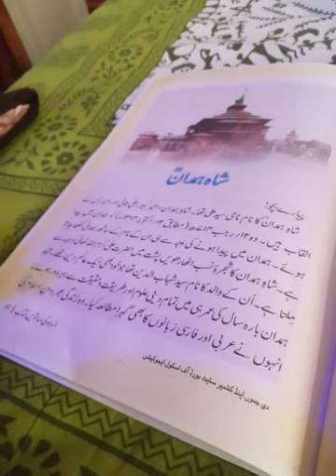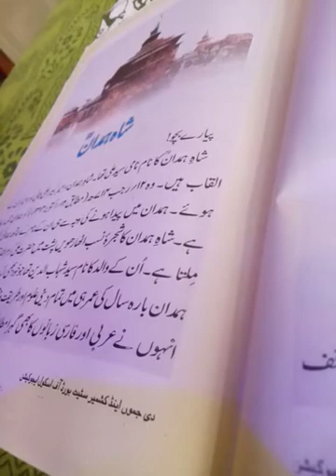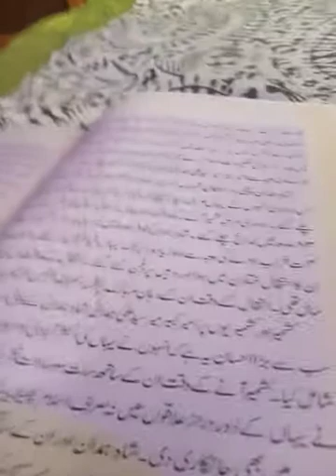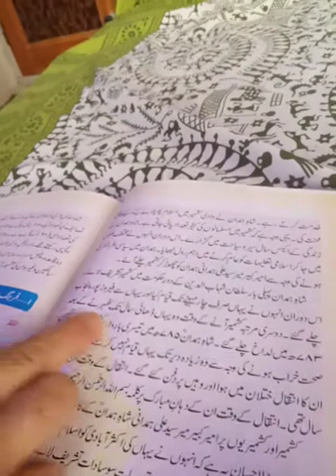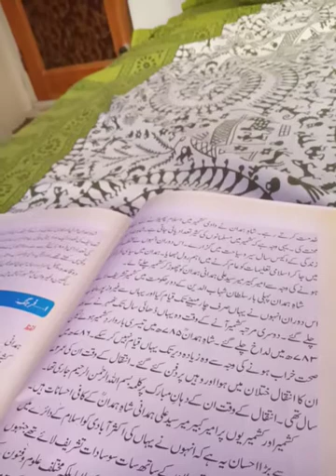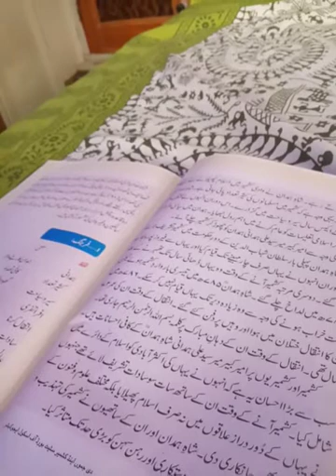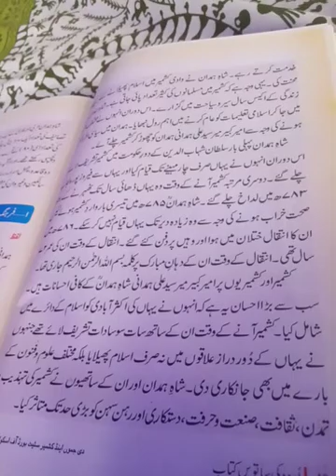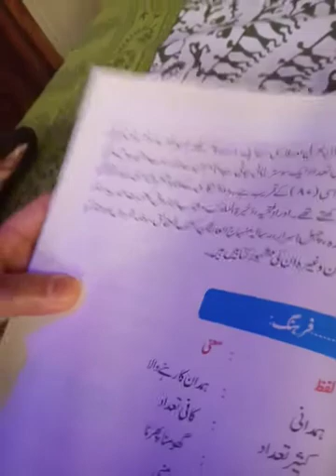Lecture by Rukhsana Parveen, Teacher UPS Rasripora, Class 7th Urdu